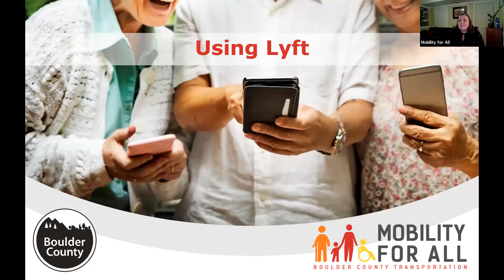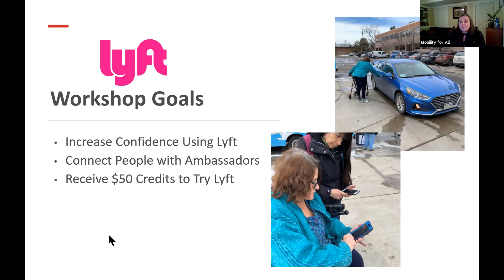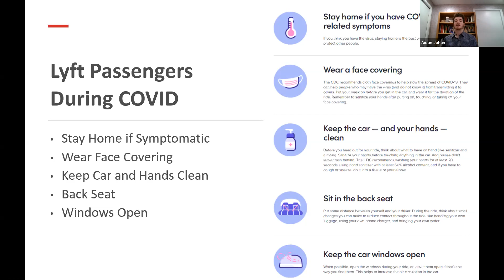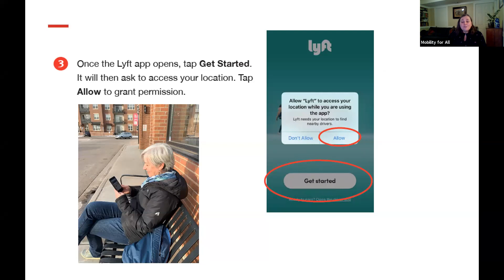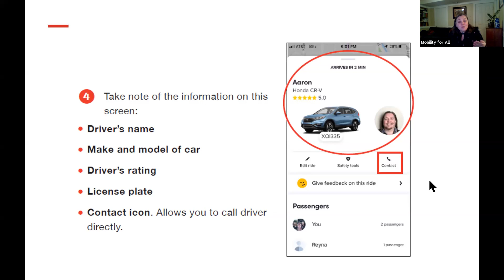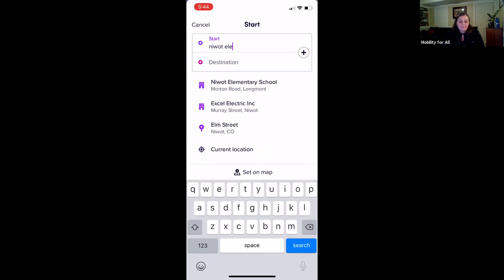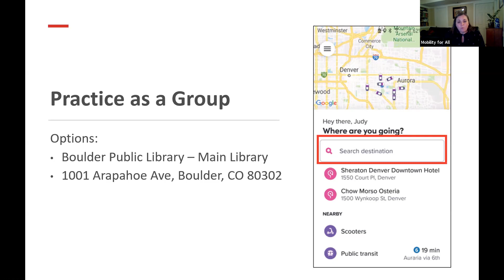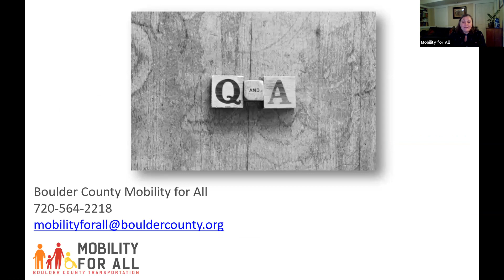Using Lyft Demonstration Workshop